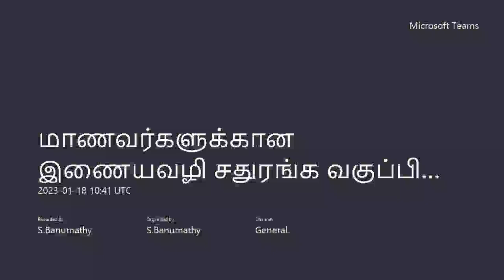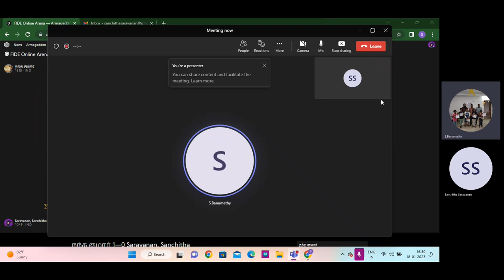is the queen really trapped 2023 01 18